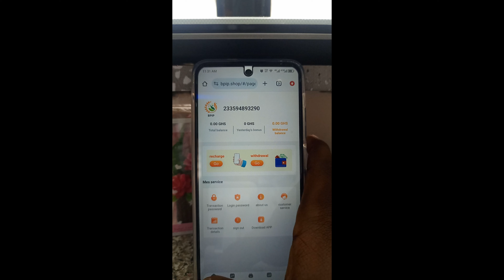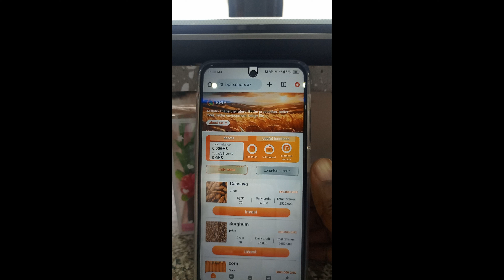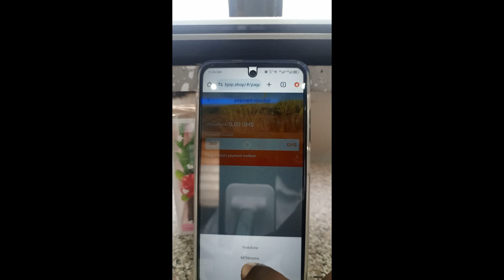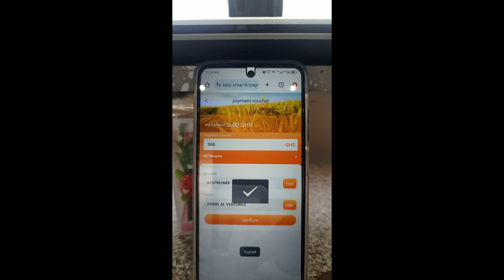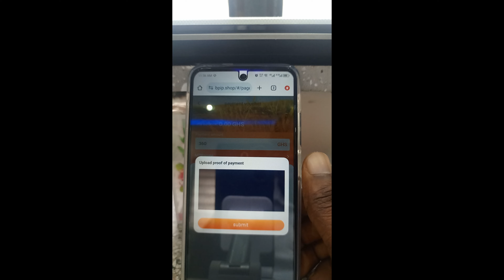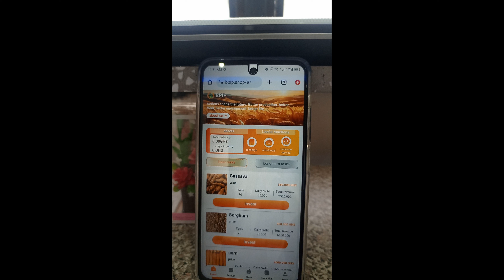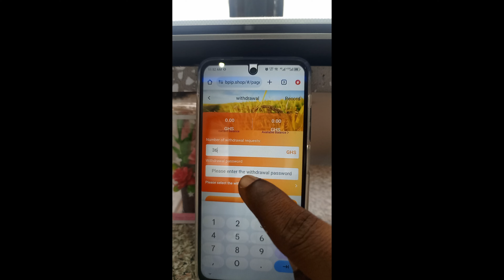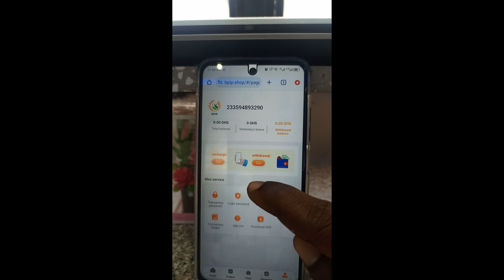I Made GHS360 From New Momo App // How To Make Money Online In Ghana Through Mobile Money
A new MOmo site just started working today and looking for people to start investing through their mobile money and start receiving payment

Register Link: delay in payment but you can join our updates group

If you are new to my channel, I’m happy you clicked on my video! Hopefully, you find the video informative!

🎬 SUGGESTED VIDEOS
Don't forget to watch 📽 My other videos. Please check them out :

🎉 If you would like to request for a specific topic to be covered for you by this channel, then drop it in the comment section so that we cover it in our upcoming videos.🎉